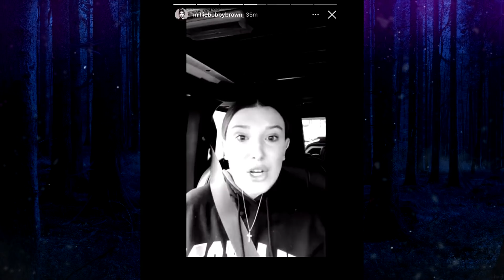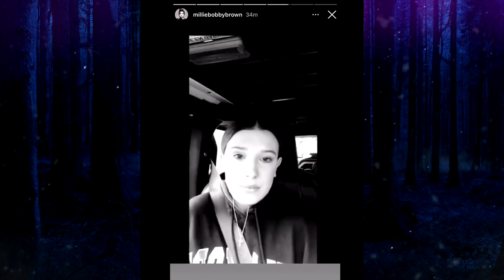Millie Bobby Brown Piange nelle Instagram Stories per Colpa di una Fan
Negli ultimi giorni hanno fatto scalpore le instagram stories di Millie Bobby Brown in bianco e nero, dove è scoppiata a piangere a seguito dell'insistenza di una fan che ha violato la sua privacy e ha iniziato a filmarla senza il suo consenso.
Ricordiamo che la giovane attrice che interpreta Undici in Stranger Things ha solo 16 anni ed è quindi minorenne.